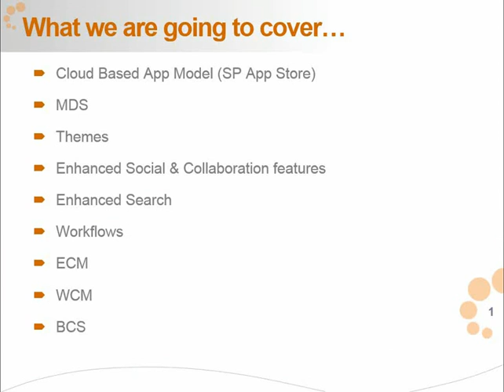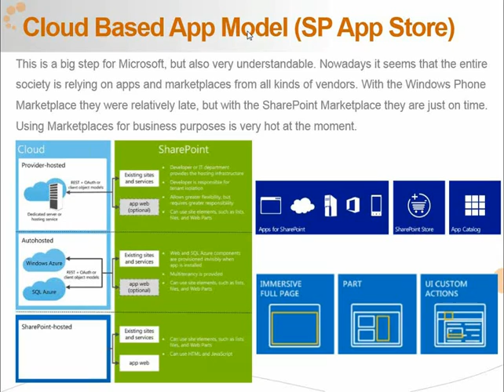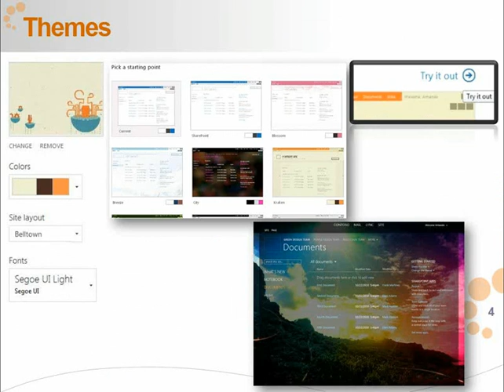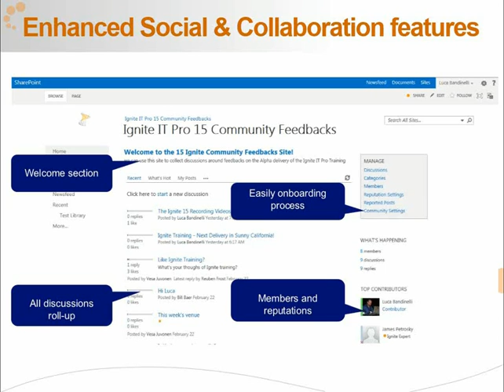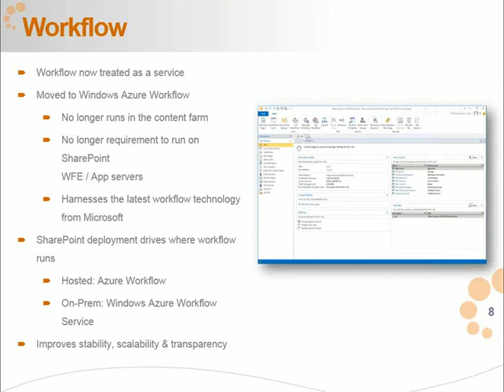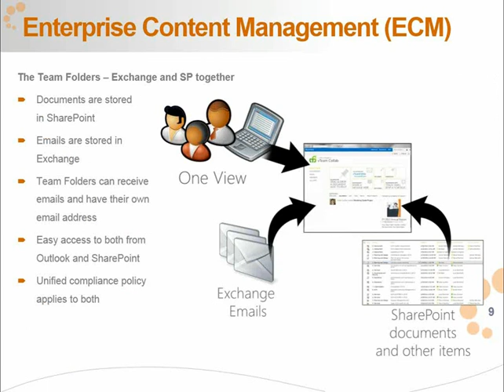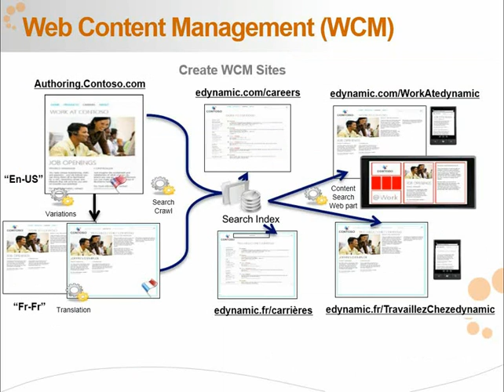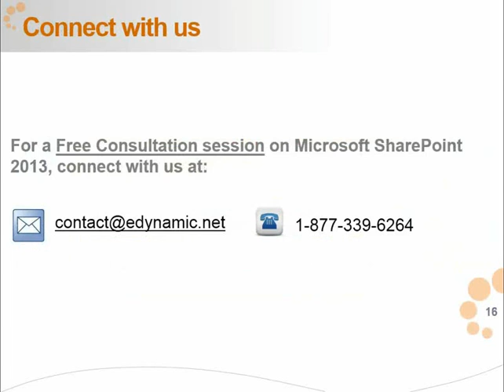SharePoint 2013 Overview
A Quick overview of what's new in SharePoint 2013